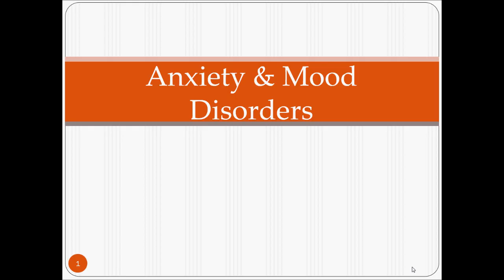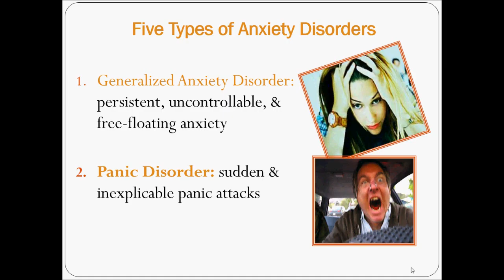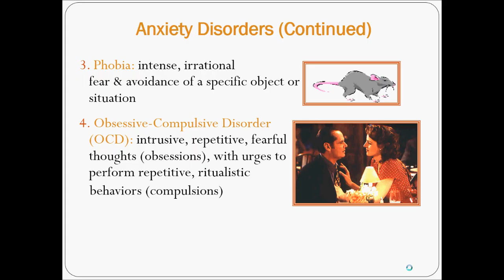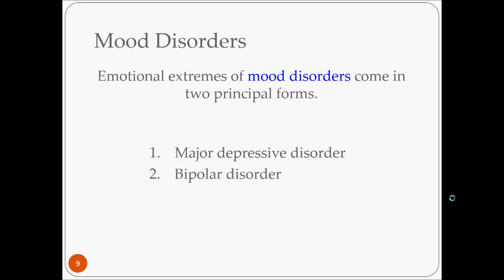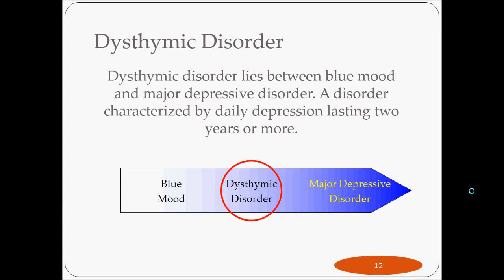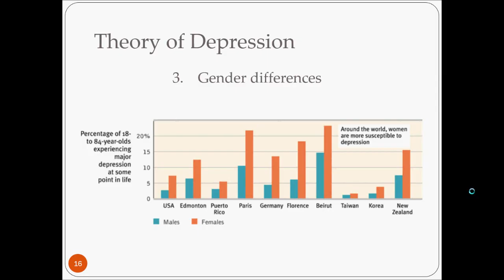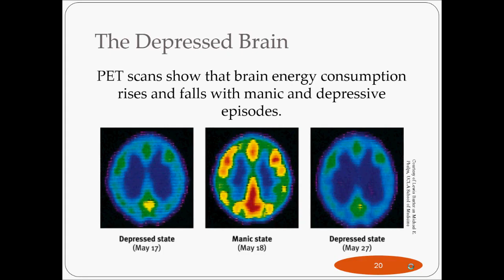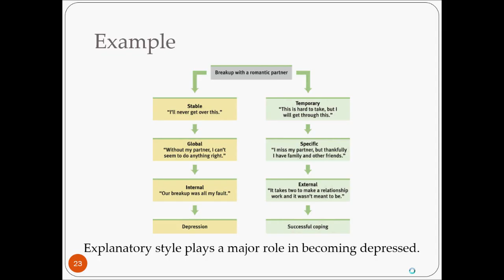/r/IntroPsych Anxiety & Mood Disorders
Overview of anxiety and mood disorders for the uReddit Intro to Psych course